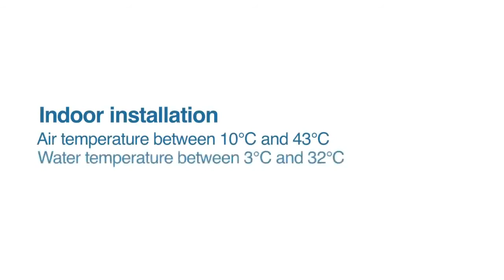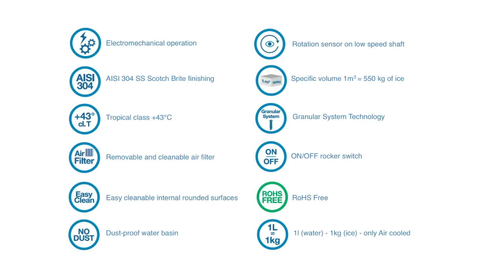Installation machine à glaçons et glace pilée BREMA - ICESHOP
Vous désirez vous procurez une machine à glace pilée ou à glaçons ? Voici l'adresse idéale pour des machines de qualité:

Dans cette vidéo, vous découvrirez comment installer une machine à glaçons ou glace pilée. Conseils pour la mise en route d'une machine à glaçons BREMA G Series. Les conseils d'entretien de la machine à glaçons sont également disponibles dans notre précédente video.